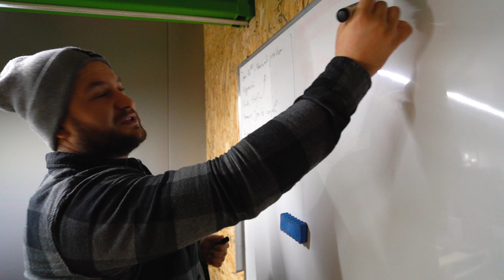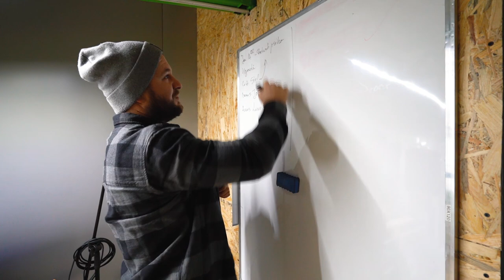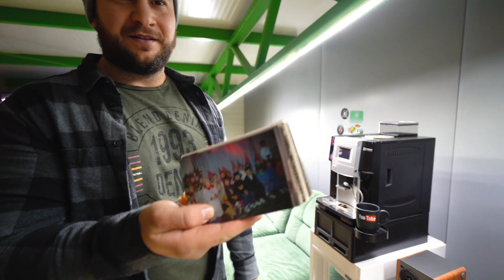Aici Lucrez Eu | Man Cave | Office V 1.0